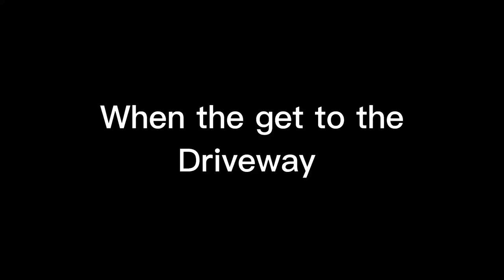Melon glitch part 3